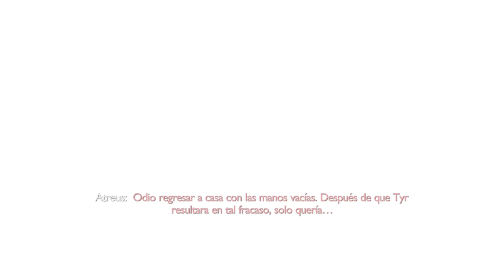Estoy en problemas OTRA VEZ #6 GOD OF WAR RAGNAROK